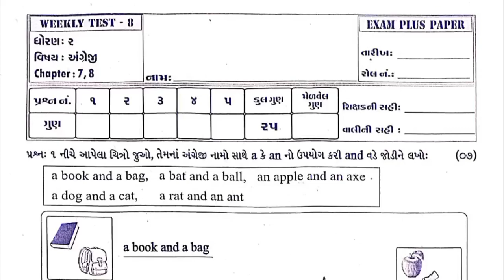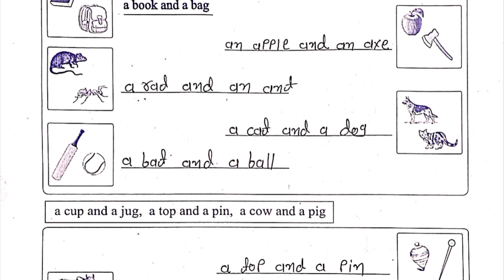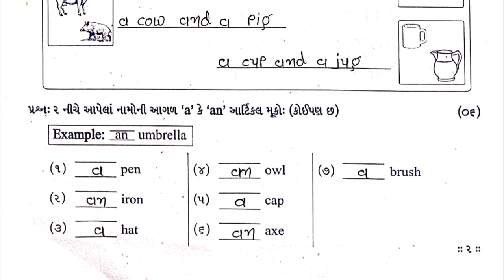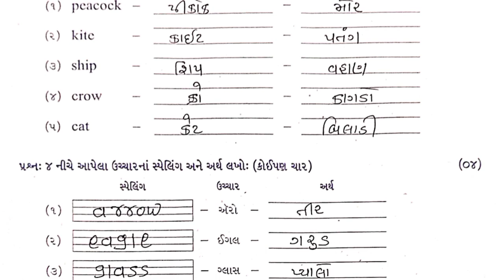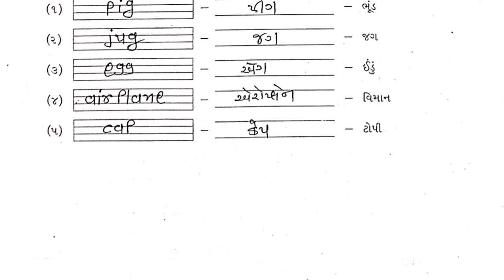STD 2 English Test Pepar Solution